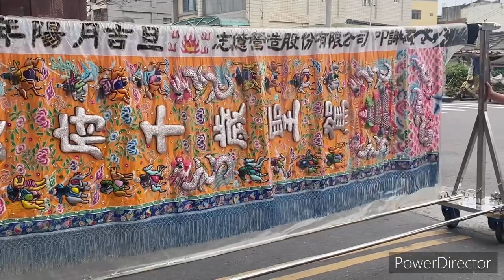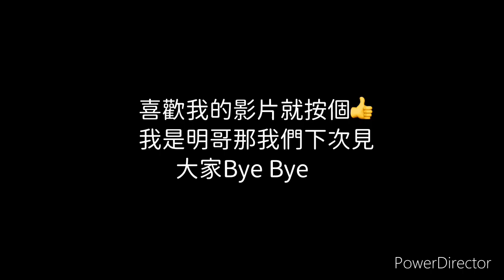【明哥廟會行】EP7 上集 台北吳王府南巡謁祖由泰山修緣宮小法團擔任轎後頌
民國110年11月28號攝影
民國110年12月01號上傳